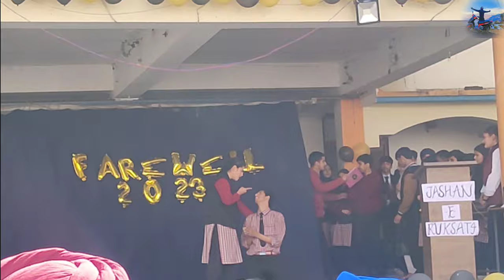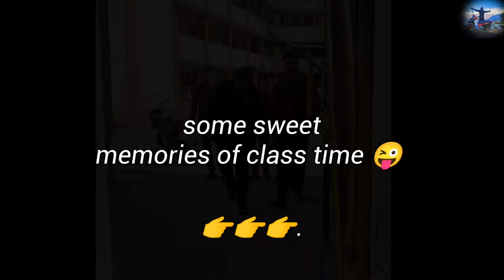Farewell party 2023 /Class 12 /Christ school Poonch /The end of school life/farewell schoollife.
Hello everyone,